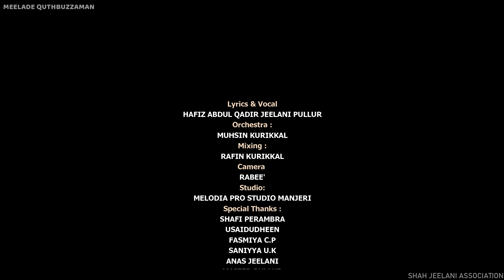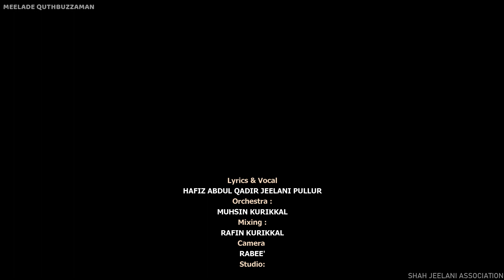സ്വർഗ്ഗകവാടം | Swarga kavaadam | Meelade Quthbuzzaman | Shah Abdul Qadir Jeelani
Lyrics & Vocal:
Shah Abdul Qadir Jeelani

Orchestra:
Muhasin kurikkal
Mixing:
Rafin muhsin
Studio:
Melodio pro studio